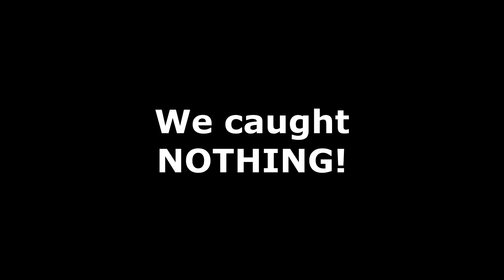Fishing Fails, Mash-up And Out Takes Compilation September 2023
Here is a compilation of my Fishing Fails, bloopers, unseen fishing footage and all other types of odds and ends for September 2023.